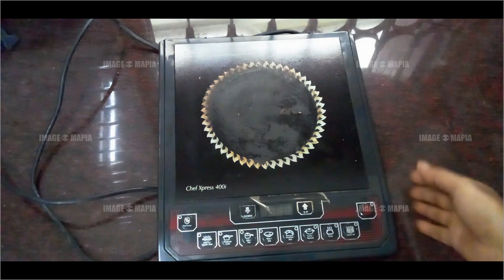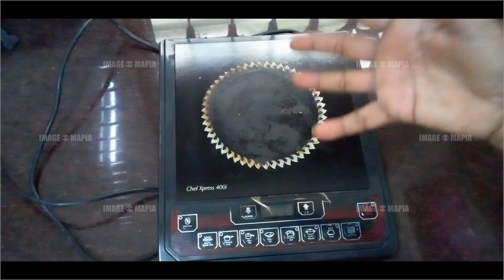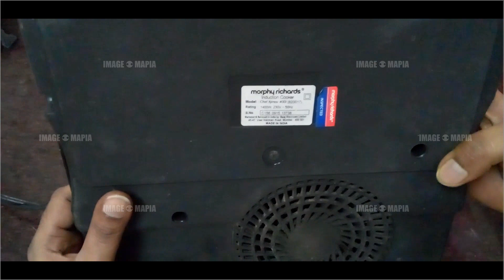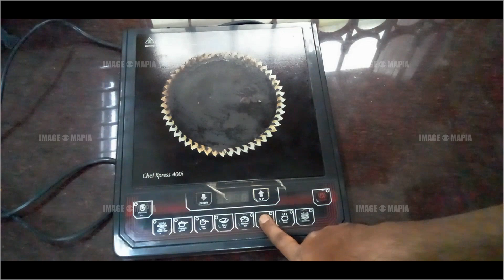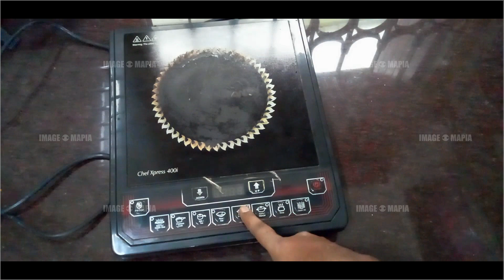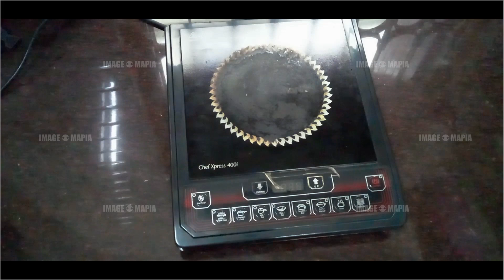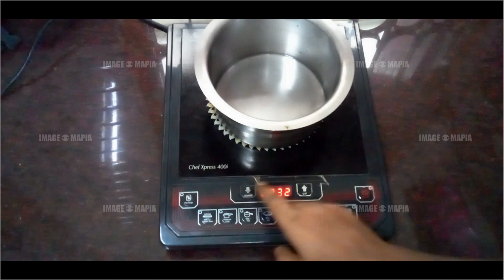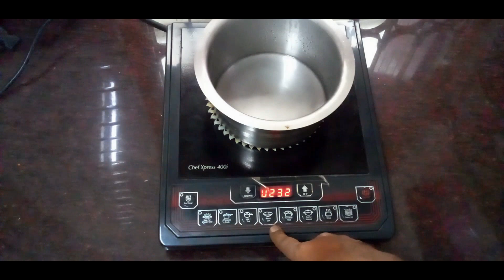HOW TO USE MORPHYRICHARDS INDUCTION COOKERS AT HOME & WHAT ARE PROBLEMS YOU WILL FACE AFTER 1 YEARS